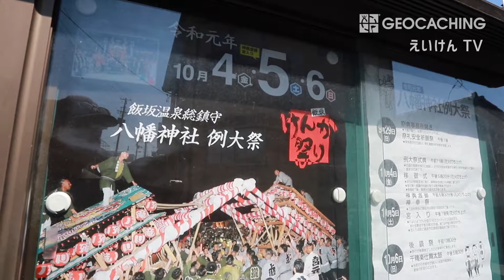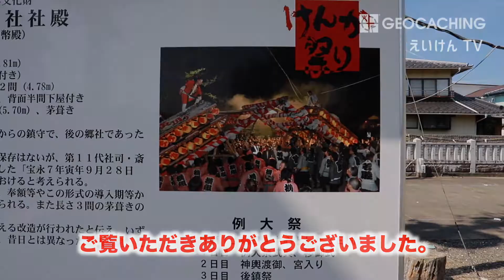【ジオキャッシング を楽しむ！】飯坂けんか祭り直前の八幡神社へ！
DNF多めのジオキャッシングアカウントのえいけんとは、はい、私のことですね。前回の動画はDNFリベンジだったんですが、今回もほぼほぼそれです。なんかえいけんってリベンジばっかやってるじゃんってお思いでしょう。決してネタに困っているわけではないんですけど、ですけどやっぱりちょっとDNFを付けるのはどうしても悔しいんですね。なもんでどうぞお付き合いください。
ここ福島市は飯坂町にある八幡神社はお祭り直前で準備が忙しいところをお邪魔してみました。さてキャッシュは見つけられるでしょうか。

今回訪れたジオキャッシュは、

です。